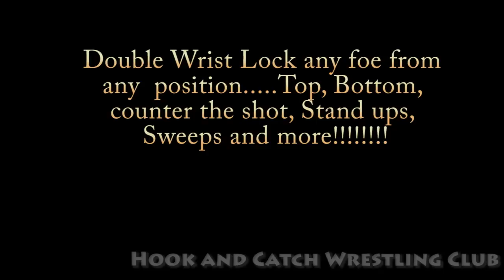Sweet Science of the Double Wrist Lock